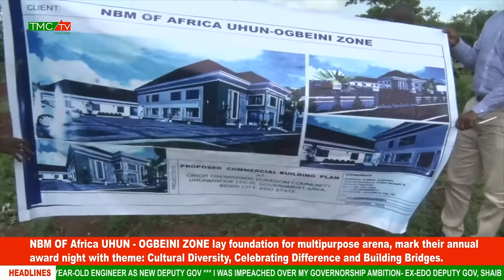NBM OF Africa UHUN-OGBEINI ZONE lay foundation for multipurpose arena, mark their annual award night